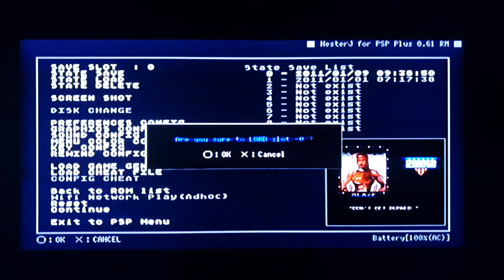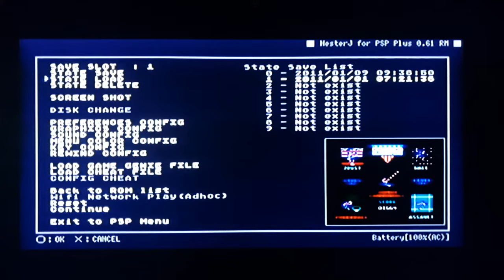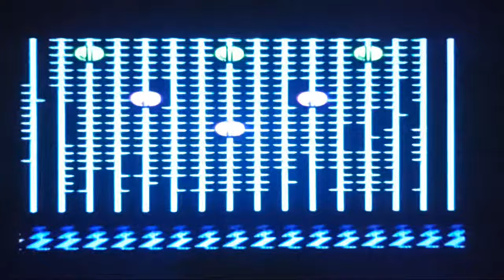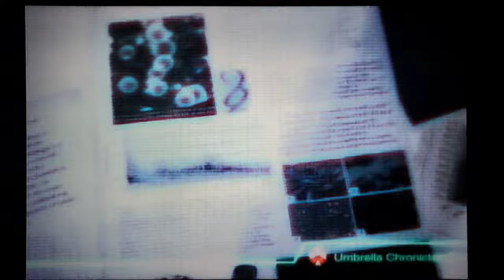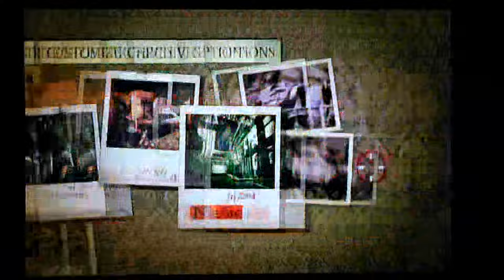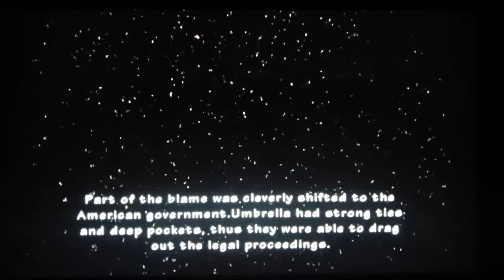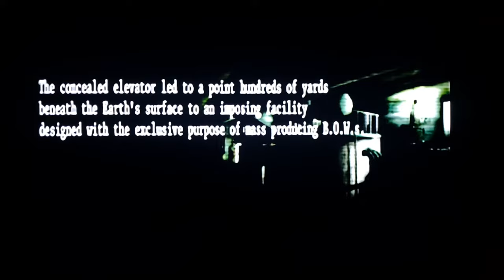American Gladiators & Resident Evil Umbrella Chronicles on GhettoVision! 📺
In this stream, we finish off the underrated and devastating classic known as American Gladiators for the NES, followed by Resident Evil The Umbrella Chronicles on the wii. Lets do this!..on GhettoVision!! 📺

Outro music is my edited version of Tekken 5 Dark Resurrection OST - Hall of Fate